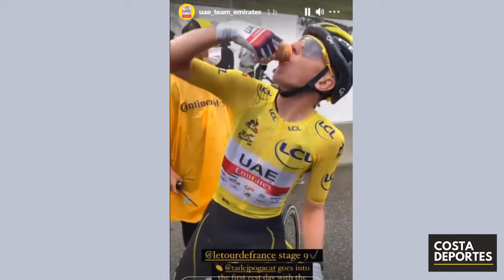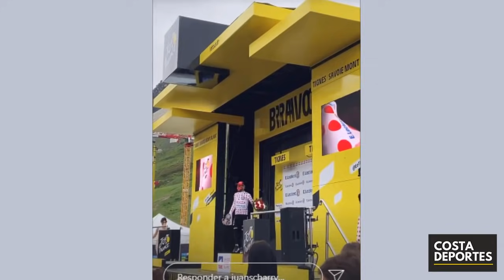NAIRO Quintana JEFE de ARKEA LO SORPRENDE Declaraciones HOY Tour de FRANCIA 2021